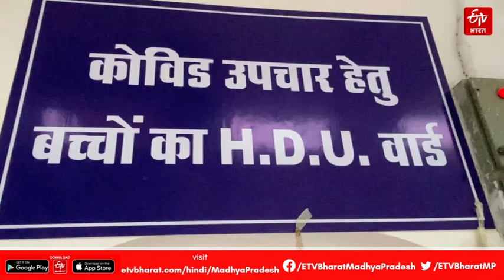Viral fever in Jabalpur: डेंगू और वायरल बुखार का कहर! 124 बच्चों के साथ 333 मरीजों की पुष्टि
कोरोना काल  में पहले से ही बीमारियों (Diseases) ने लोगों हालात खराब कर रखी है. ऐसे में अब मौसमी बीमारियों (Seasonal diseases) के साथ डेंगू (Dengue) ने जिले में कहर बरपाना शुरू कर दिया है. डेंगू से पीड़ित भर्ती मरीजों की संख्या लगातार बढ़ती जा रही है. हालात ये हो चुके हैं कि एक बेड  पर दो से तीन मरीजों (Patient) का इलाज चल रहा है.